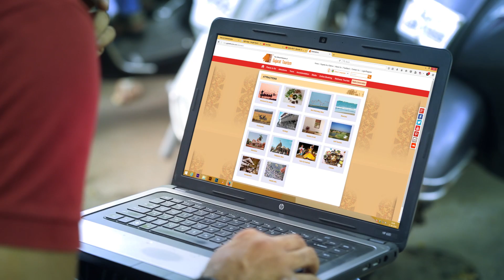GUJARAT FILMY Che Re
Theme  Song Specially Made for Cinematic Tourism  ...Singing & Featured by Arvind Vegda . Concept and Video song made By Mr. Manish Baradia  ... Music  By Nishit Mehta .. Co. Singer : HIral brahmbhatt  Choreographed by Krunal Soni  Studio : Happy studio